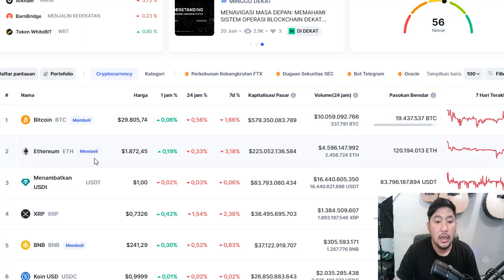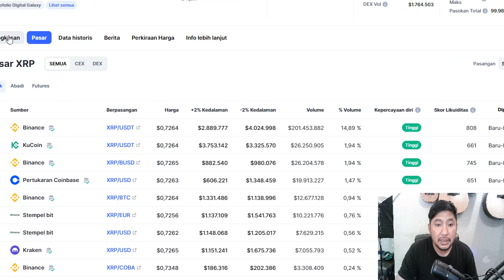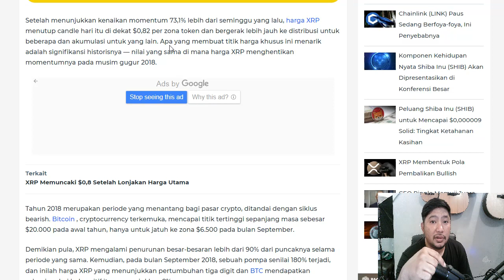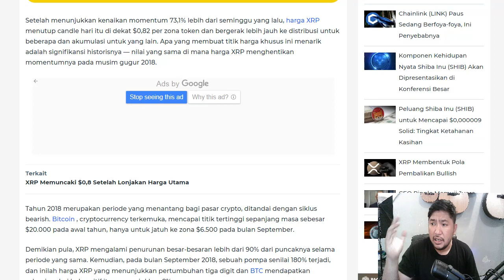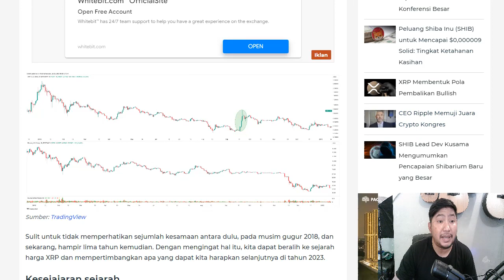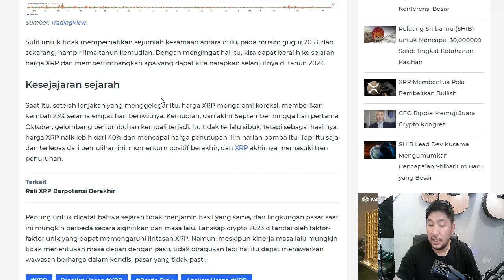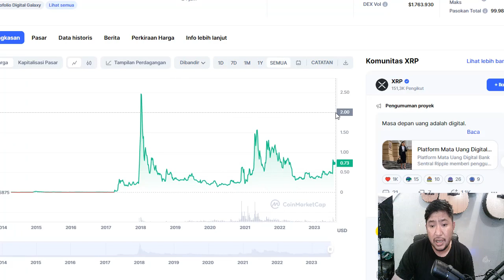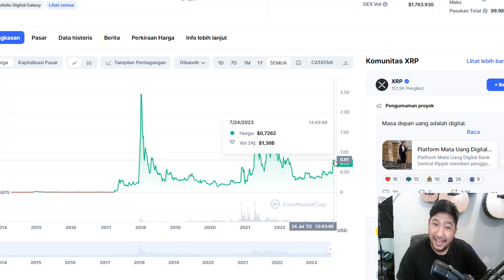PEMBALIKAN HARGA XRP.!!!